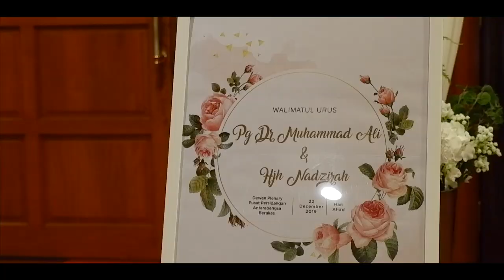Majlis Perkahwinan Pengiran Dr Muhammad Ali & Dayang Hjh Nadzirah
Date: 22 December 2019
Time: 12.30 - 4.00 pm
Venue: ICC Brunei